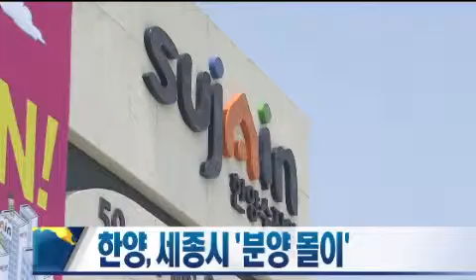한양, 세종시 `분양 몰이`_2013년 5월 28일